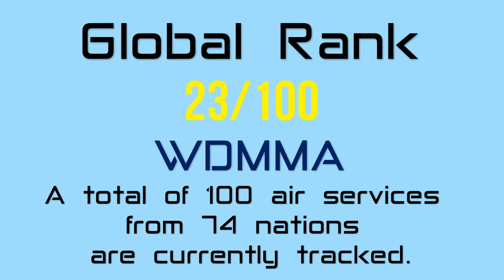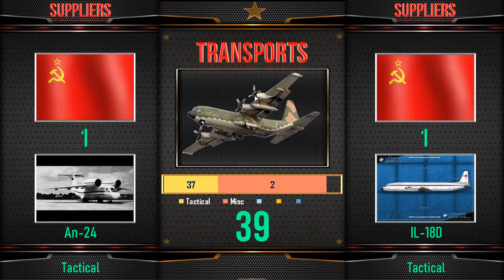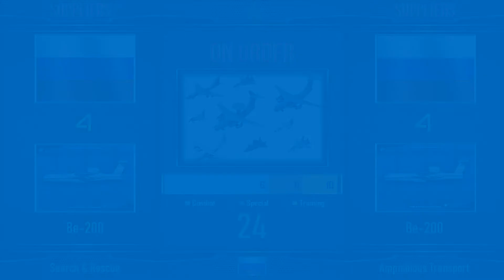Russian Naval Aviation 2022 | Российская Морская Авиация 2022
The following represents an overview of the modern aerial fighting capabilities of the Russian Naval Aviation (2022). The service currently counts 359 total units in its active aircraft inventory. The WDMMA review takes into account specific categories of aircraft covering attack, logistics, special-mission, and general support types. Inventory numbers and related aircraft types / variants are provided as-is and derived from publically-available information / sources. "Outlook" results are related to any future airframes currently under procurement though said airframes may not be delivered for service in the current year for various reasons. "Readiness Rates" are based on the published USAF standard.